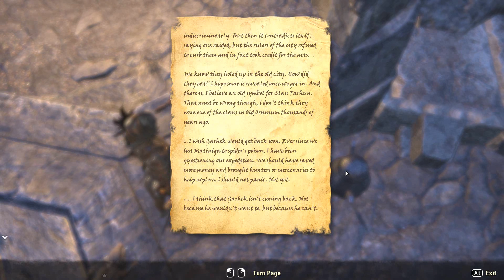Let's Play Elder Scrolls Online S201 - Some Group Action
End up grouping with 2 strangers. It works out pretty good :) By the end I get some of the dynamics of my role and how to assist in groups.